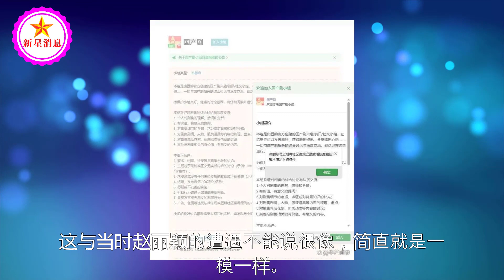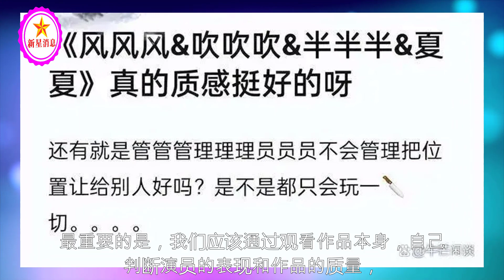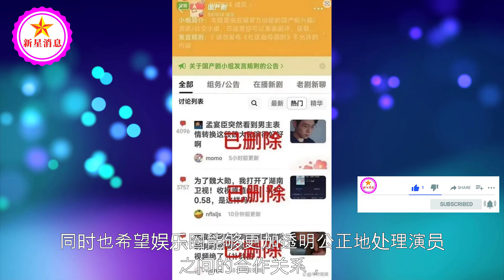国产剧组全面封杀赵丽颖、魏大勋！豆瓣评分还有几分可信度？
国产剧组全面封杀赵丽颖、魏大勋！豆瓣评分还有几分可信度？| 新星消息